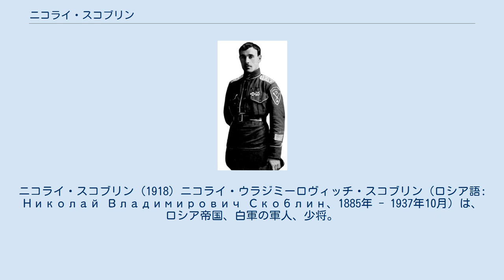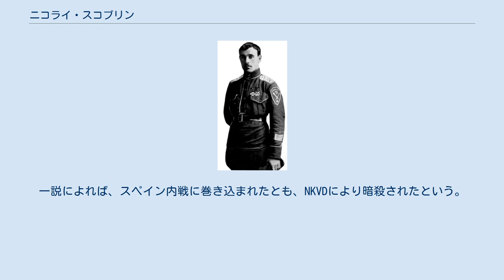ニコライ・スコブリン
ニコライ・スコブリン (1918) ニコライ・ウラジミーロヴィッチ・スコブリン（ロシア語: Николай Владимирович Скоблин、1885年 - 1937年10月）は、ロシア帝国、白軍の軍人、少将。
後にソ連内務人民委員部（NKVD）のエージェントとなり、白軍の指導者を誘拐した。
 1914年、チュグエフカ軍事学校を卒業。
第126ルィリ歩兵連隊に勤務し、第一次世界大戦に従軍した。
1917年5月～11月、第8軍第1打撃コルニーロフ連隊の第2大隊長。
ロシア革命後、白軍に参加し、義勇軍の小隊長、中隊長、大隊長を務めた。
1918年11月、コルニーロフ連隊長、1919年9月、コルニーロフ旅団長、10月にはコルニーロフ師団長となる。
1920年11月に予備役編入。
クリミアからガリポリに逃れ、トルコ、ブルガリア、フランスに移り住んだ。
 妻のナジェージダ・プレヴィツカヤは、有名な歌手であり、ロシア内戦時代からソビエト諜報部のエージェントだった。
妻の圧力により、スコブリンもNKVDのエージェントとなった。
特に彼により、ナチス・ドイツ情報部SD司令官ラインハルト・ハイドリヒと共同で、「赤軍内の陰謀」に関する怪文書が捏造された。
 1937年9月22日、ロシア全軍連合議長エフゲニー・ミレル将軍の誘拐を組織し、彼をソ連の汽船でモスクワまで送り届けた（ソ連に送還されたミレルは拷問を受け、秘密裁判ののち銃殺された）。
スコブリン自身はパーヴェル・クソンスキー将軍を含む他のエージェントの助けでスペインに逃れたが、その後消息を絶つ。
一説によれば、スペイン内戦に巻き込まれたとも、NKVDにより暗殺されたという。
 妻のプレヴィツカヤも、ミレルの誘拐に関与し、1937年11月にパリ警察により逮捕され、禁固20年の判決を受けた。
彼女はドイツ軍によるフランス占領後も刑務所に服役し、1940年10月1日に刑務所内で不審死を遂げた。